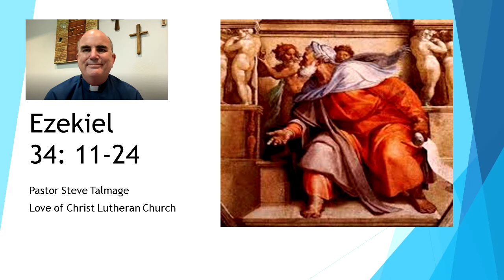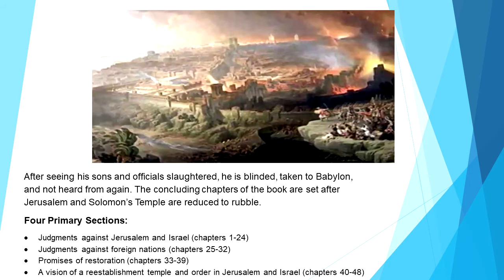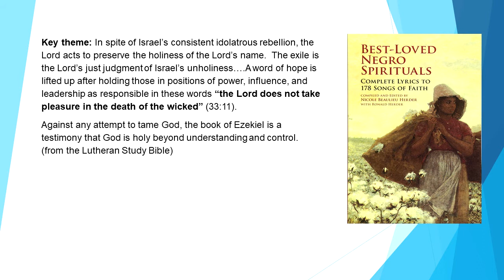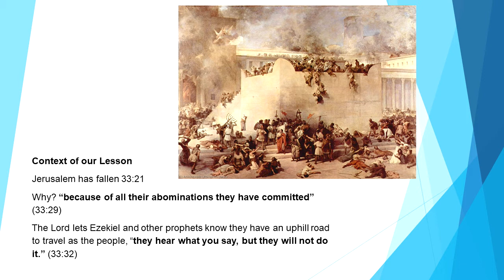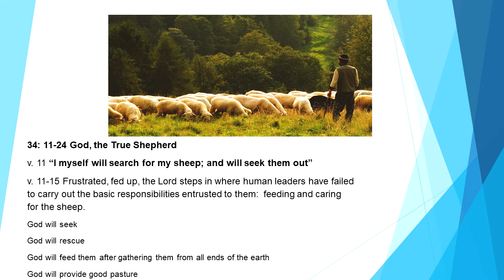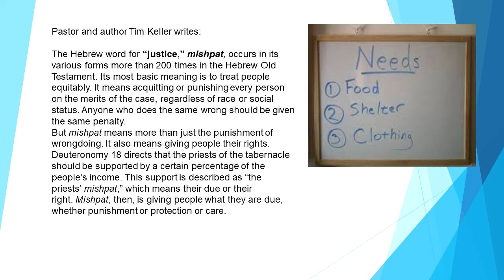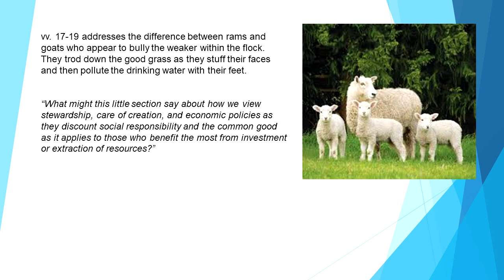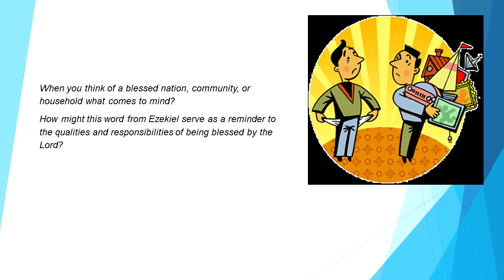A Brief Look at Ezekiel 34: 11-24 by Pastor Steve Talmage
The Pastors at LoC want to encourage all individuals and households to make Bible Study and reading part of their faith formation disciplines. Each week we will seek to provide a brief video study of upcoming Sunday lessons